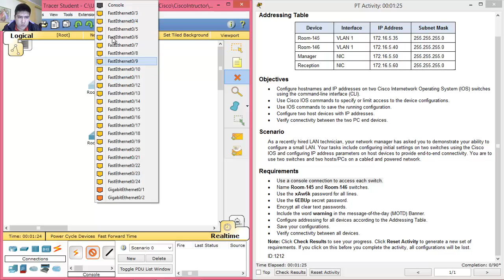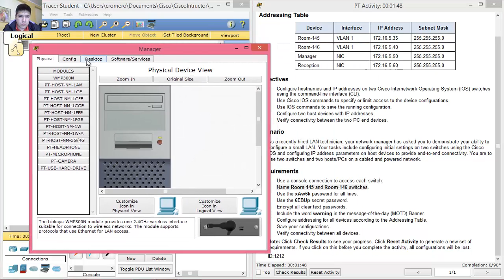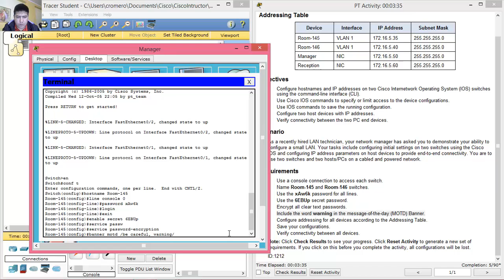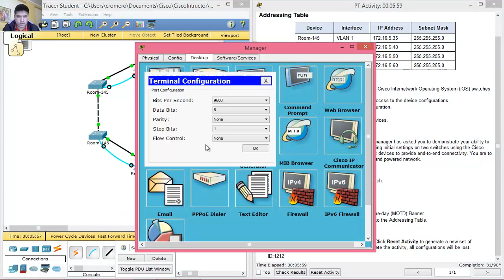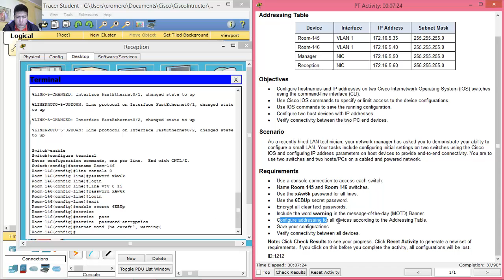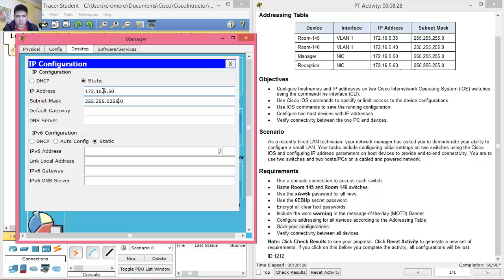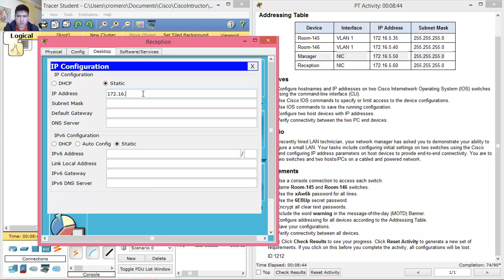2.4.1.2 Packet Tracer - Skills Integration Challenge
CCNA Routing and Switching: Introduction to Networks 6.0 - Packet Tracer - 2.4.1.2 Packet Tracer - Skills Integration Challenge
CISCO - CCNA Routing and Switching - Introduction Networks 5.1 - Packet Tracer - 2.4.1.2 Packet Tracer - Skills Integration Challenge
CISCO - CCNA Routing and Switching - Introduction Networks - Packet Tracer - 2.4.1.2 Packet Tracer - Skills Integration Challenge